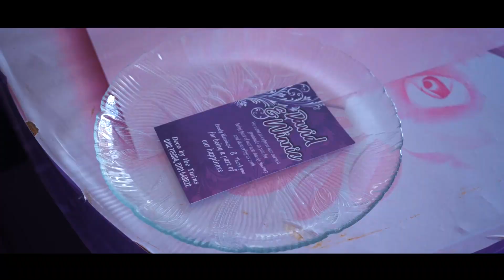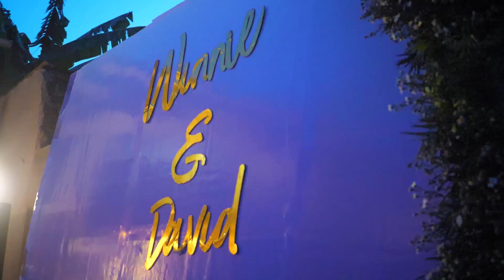Winnie & David's Kukyala Aspect Visuals UG.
Winnie & David's Kukyala | 2021 Series